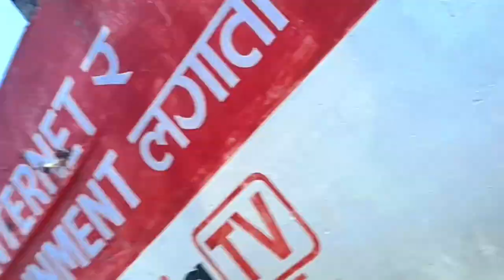Bike laglara Nepalgunj Jana Bike ma petrol sakhiyon 😭😭 Last garo vo bike ma 😡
Bike Nepalgunj Jana karma petrol sakhiyon 😭😭 Last garo vo bike ma 😡